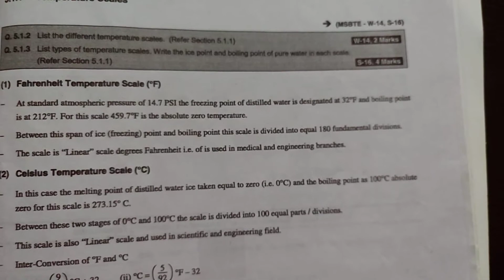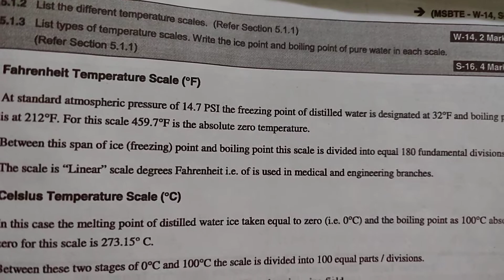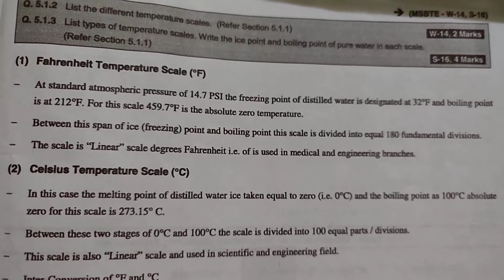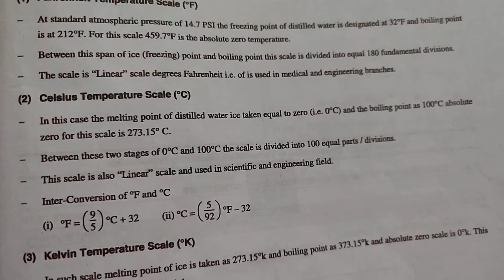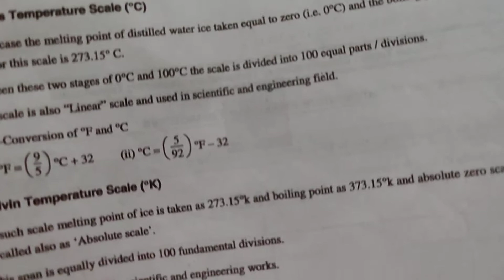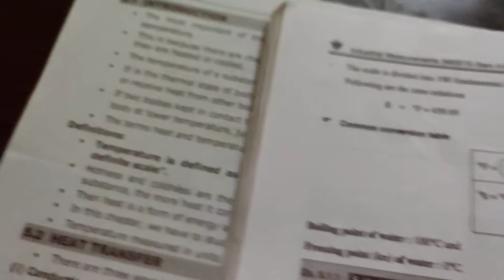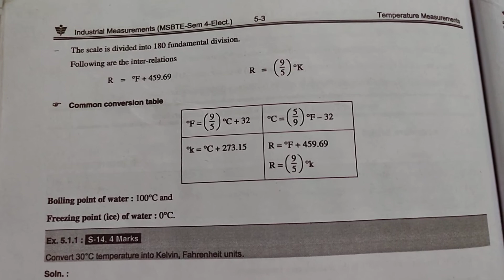INDUSTRIAL MEASUREMENT UNIT 5